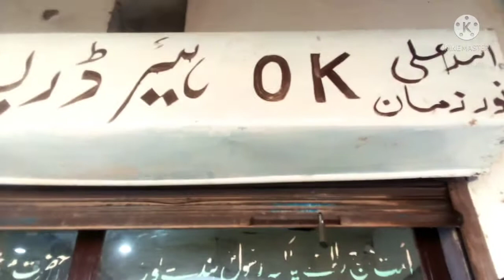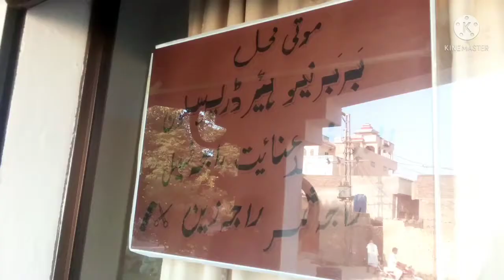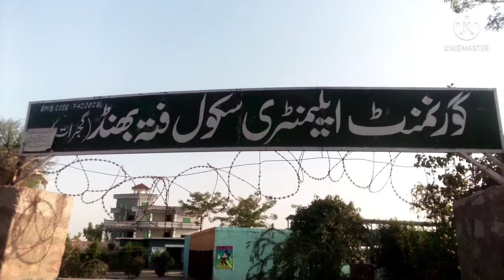desi log desi food punjab village life villege_entertainment_vlog pind ki videos dekhnen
Punjabi village video nature kabootarbazi punjab moinnawaz کبوتر kabootar rajakaka agriculture watermelon karyanastor buflo vlog chilli pkora pigeoncage pigeonpakra lovely kabotar
masjidگاؤں کی ویڈیو دیکھنے کے لیے چینل کو سبکرائیب کریں channel ko subcrib ke Len or maze ki video clip dekhen